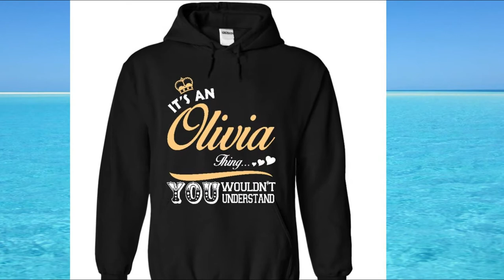Most Popular Baby Names and the Meaning of Names from A to Z: OLIVIA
Given Name Olivia

GENDER: Feminine
PRONOUNCED: ə-LIV-ee-ə (English), o-LEE-vee-ah (German), O-lee-vee-ah (Finnish)

Meaning & History
This name was first used in this spelling by William Shakespeare for a character in his comedy ‘Twelfth Night’ (1602). Shakespeare may have based it on OLIVER or OLIVA, or perhaps directly on the Latin word oliva meaning “olive”. In the play Olivia is a noblewoman who is wooed by Duke Orsino but instead falls in love with his messenger Cesario.The name has been used in the English-speaking world since the 18th century, though it did not become overly popular until the last half of the 20th century. Its rise in popularity in America was precipitated by a character on the 1970s television series ‘The Waltons’.